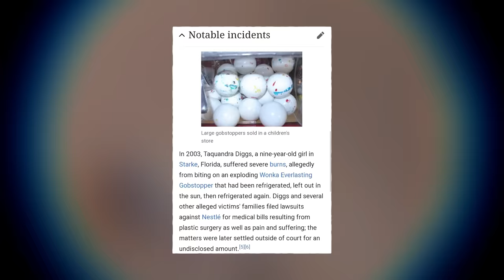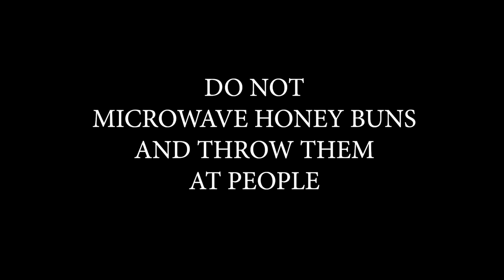Why Are People Throwing Microwaved Honey Buns At Homeless Men?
DO NOT MICROWAVE AND THROW HONEY BUNS

Dank Lollies
FreeGamer
richtofen